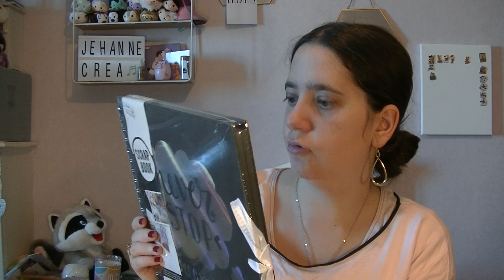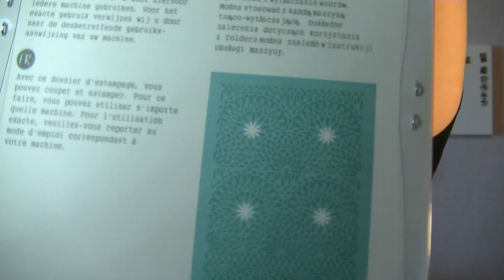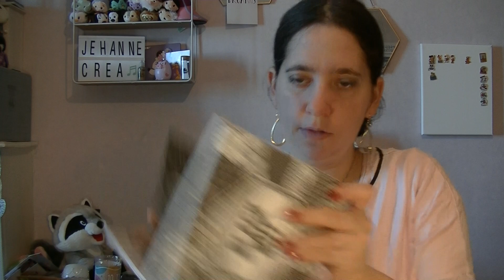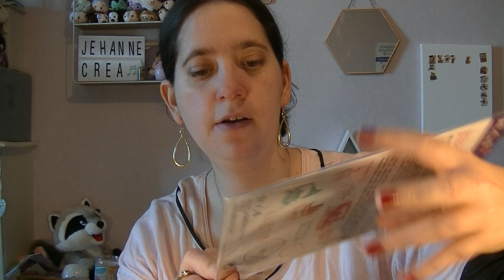haul action et noz du 13 fevrier 2019 nouveautées toga dies tampons plaque d'embossage action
Bonjour,
On se retrouve pour un haul action et noz du 13 Février 2019. Il y'a du loisirs créatifs scrapbooking ( nouvelles plaques d'embossage dies action, stickers, chipbord, tampons clear et bois toga , dies toga, bloc papier ), rangement et du Disney ( porte clef ,bouteille ).